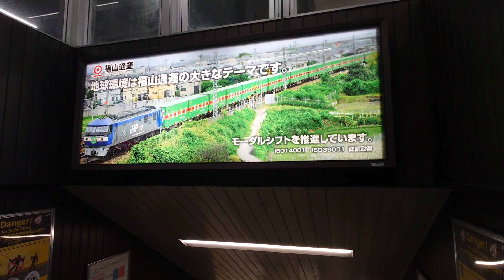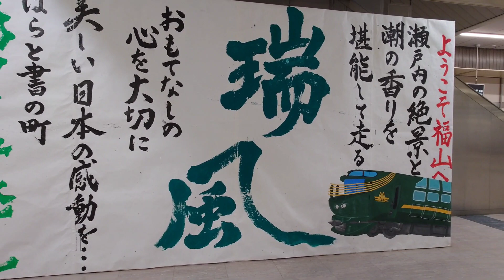【ドクターイエロー✮ハローキティ新幹線】など 2024/02/19 山陽新幹線 福山駅